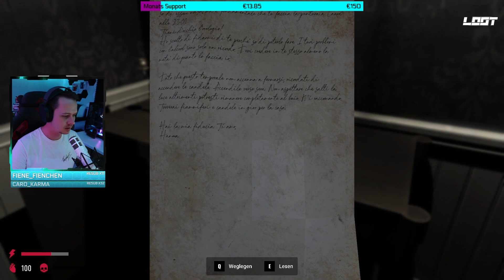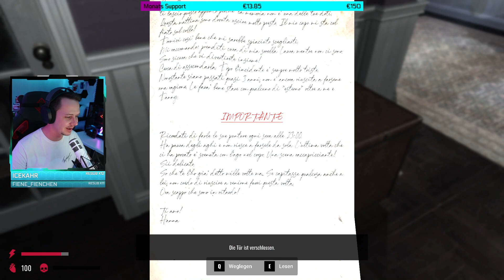Lost Alone Ultimate - Part 1 - Alles hat einen Anfang/Lost Alone Gameplay Deutsch/Lost Alone German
Part 1 von Lost Alone Ultimate - das Game das mir den Atem geraubt hat... geniest das Game genauso wie ich und ihr werden verstehen was ich meine!

►Partner◄

►SOCIAL MEDIA◄

►TAGS◄

Lost Alone gameplay Lost Alone jumpscares Lost Alone game Lost Alone face scene Lost Alone full game jazzyguns Lost Alone Lost Alone Ultimate lets play video games commentary Lost Alone horror game gameplay Lost Alone commentary horror gameplay deutsch Lost Alone gameplay deutsch hilarious let's play scariest game youtube gaming new horror game dead test story scary ending comedy trendy trending jumpscares walkthrough new ende funny horror german review kritik